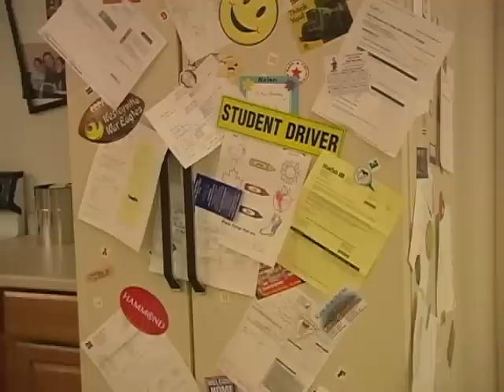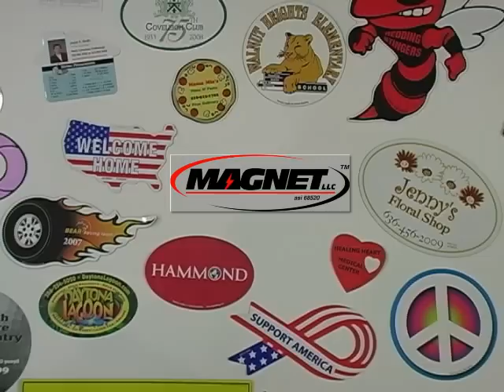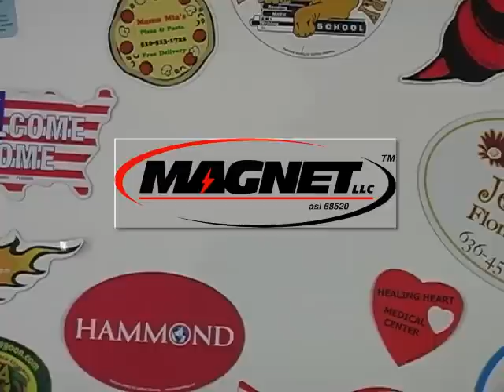101 Uses For Magnets - Part 1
Winner of our employee video contest - check out part 1 and 2 of 101 Uses for Magnets!